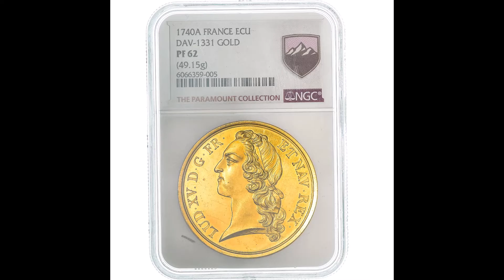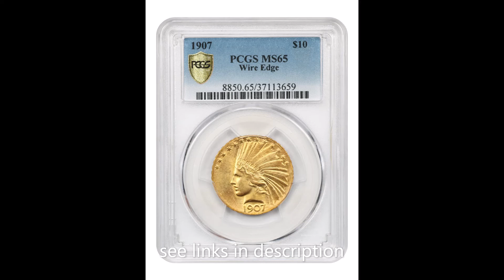10 most expensive Gold Coins on eBay in 2021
10 most expensive Gold Coins on eBay in 2021